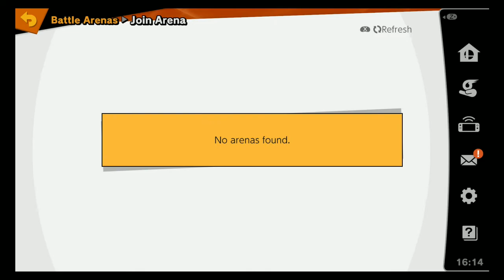Ectro (Dark Samus, Ridley) Vs. Liam (Cloud, Sephiroth, Byleth), & Randoms, SSBU, 06/20/2021